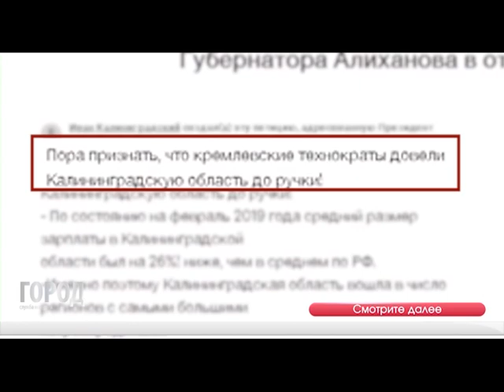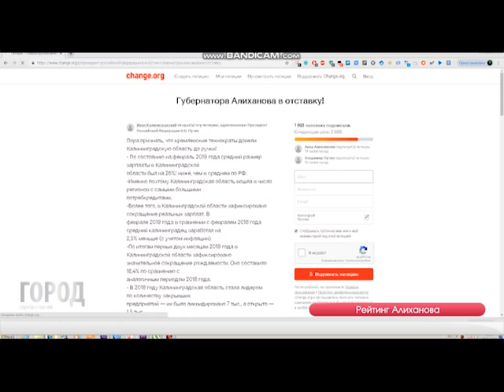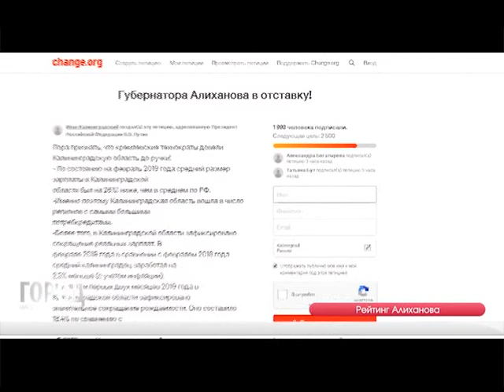Cлужба новостей "Город" выпуск от 27.06.2019